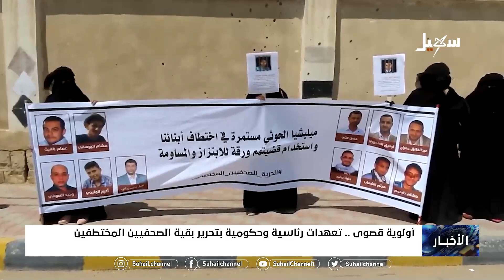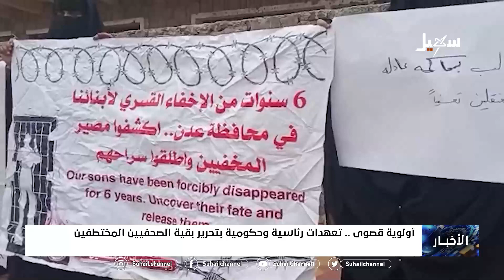أولوية قصوى .. تعهدات رئاسية وحكومية بتحرير بقية الصحفيين المختطفين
قناة_سهيل# ‪